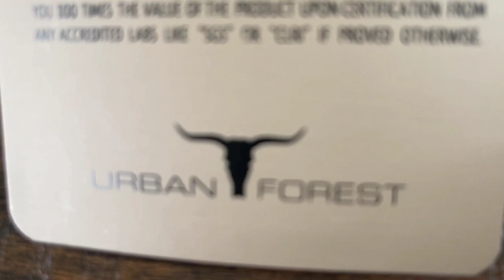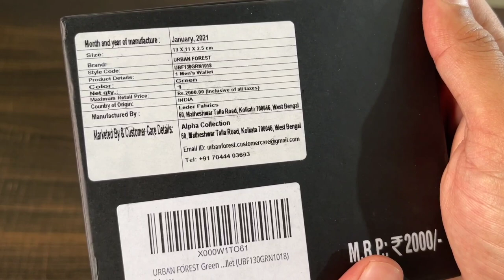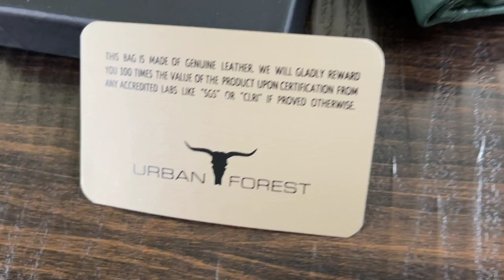urban forest wallet unboxing aditube aditya biyani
URBAN FOREST Green Leather Men's Wallet (UBF130GRN1018)
Urban Forest Leo RFID Blocking Vintage Blue Leather Wallet

Napa Hide RFID Protected Genuine High Quality Leather Wallet for Men (Brown)

Napa Hide India Leather Men's Wallet (Black)
NAPA HIDE India Blue Men's Wallet (NPH012 Blu Hun)
Napa Hide RFID Protected Genuine High Quality Leather Wallet for Men (Maroon)

other brand best wallets
Hornbull Denial Black Mens Leather Wallet – Premium Quality Leather Wallet for Mens & RFID Blocking Genuine Leather Mens Wallet
WILDHORN® Carter Blue Leather Wallet & Classic Leather Belt Combo Gift Hamper for Men
WildHorn Men’s Black Combo of Wallet and Credit Card Holder (Black)
WildHorn® RFID Protected Genuine High Quality Leather Wallet & Pen Combo for Men…
Urban Forest Oliver RFID Blocking Blue Leather Wallet for Men
Hornbull Billy Navy/Mud Mens Leather Wallet | Premium Qaulity Leather Wallet for Mens | Mens Wallet
Urban Forest Oliver RFID Blocking Black Leather Wallet & Leather Card Case Set for Men
Hornbull Denial Navy Mens Leather Wallet and Premium Quality Leather Wallet for Mens with RFID Blocking Mens Wallet
Brown Wallet for Men
WildHorn® RFID Protected Genuine High Quality Leather Wallet for Men(Black)
WildHorn® Leather Wallet for Men
WildHorn® RFID Protected Genuine High Quality Leather Wallet for Men(Brown)…
Hornbull Men's Stella Brown Genuine Leather RFID Blocking Wallet
LONDON ALLEY Elk Vintage Brown RFID Blocking Men's Leather Wallet
Hornbull Taylor Navy/Mud Mens Leather Wallet – Premium Quality Leather Wallet for Mens & RFID Blocking Genuine Leather Mens Wallet
Hornbull Men's Stella Genuine Leather RFID Blocking Wallet (TanCrnch)
Urban Forest Eddy RFID Blocking Black/Orange Money Clip Leather Wallet for Men - Minimal Leather Wallet for Men
HORNBULL Maddison Men's Black Genuine Leather Wallet
Urban Forest Leo Vintage Brown RFID Blocking Leather Wallet for Men
Hornbull Buttler Navy Mens Leather Wallet – Premium Quality Leather Wallet for Mens & RFID Blocking Genuine Leather Mens Wallet
Hammonds Flycatcher RFID Protected Brown NDM Leather Wallet for Men|5 Card Slots| 1 Coin Pocket|2 Hidden Compartment|2 Currency Slots|1 ID Slot|with Easy Access Card Container
WILDHORN Brown Men's Wallet (WH559 Bombay Brown Full Zip)
Urban Forest Zeus Vintage Brown RFID Blocking Leather Wallet for Men
LONDON ALLEY Vintage Green Leather Unisex RFID Wallet (WWLT009V4)
LONDON ALLEY Vintage Tan Leather Wallet (WLT009V2)
TITAN Black Leather Men's Wallet (TW235LM1BK)

mens back pack buying link

Cosmus Darwin 29 litres Office Backpack - Sleek Everyday use Backpack - Grey
Cosmus Vogue Casual Laptop Backpack with USB Charger Port 44cm 26 Litre Grey College Bag
POLESTAR"Noble Blue Casual bagpack/School Bag/Laptop Backpack

HEROZ Harbour Unisex Nylon 28 L Travel Laptop Backpack Water Resistant Slim Durable Fits Up to 17.3 Inch Laptop Notebook (153-ALL) (Air Force Blue)
The Clownfish Fredrick 27 liters Faux Leather Mature Laptop Backpack for Men and Women for 15.6 Inch Laptops (Hickory)
Police Hedge Polyester 30 Ltr Black Laptop Stylish Premium Quality Backpack

trolly bag buyig link -
Skybags Trooper 55 Cms Polycarbonate Blue Hardsided Cabin Luggage
Skybags Trooper 65 Cms Polycarbonate Blue Hardsided Check-in Luggage
Skybags Trooper 75 Cms Polycarbonate Blue Hardsided Check-in Luggage- Blue & White

travelling bag buying link -
Aristocrat 45 Ltrs Grey Rucksack (RUCHIKEGRY)

POLESTAR XPLORE 55 ltrs with Rain Cover Rucksack Hiking Backpack
SEACROCZ® 60L Rucksack Hiking Trekking Camping Travel Backpack Outdoor Sport Rucksack Bag for Men and Women with Laptop Compartment 1 Year Warranty (Black with Navyblue)
TRAWOC 75 Liter Travel Backpack for Outdoor Sport Camping Hiking Trekking Bag Rucksack,